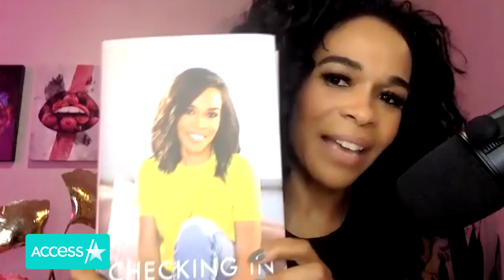Michelle Williams Reacts To Destiny's Child Reunion Rumors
Michelle Williams is weighing in on fan speculation about a secret Destiny's Child project. When Access Hollywood's Sibley Scoles asked her about the rumors, she said while she didn't "know what the future holds," the trio is together "more often than not": "When you have so much fun together, whether it's just personally [or] professionally, you're gonna want to do both." Michelle also shared details on her new holiday film "Christmas in Harmony," which premieres Oct. 29 at 8/7c on Hall